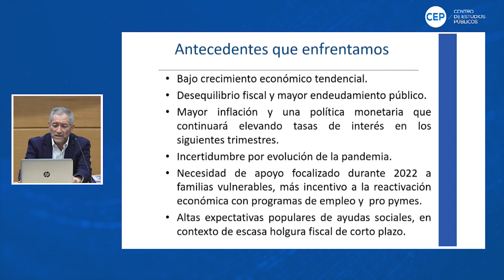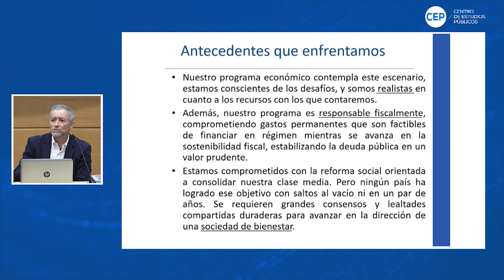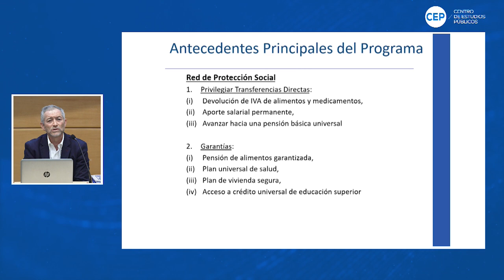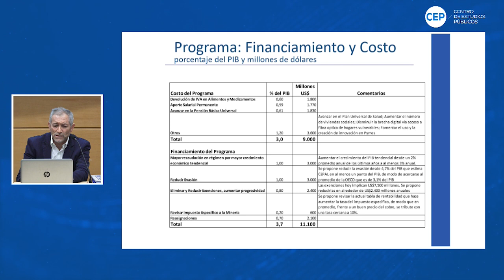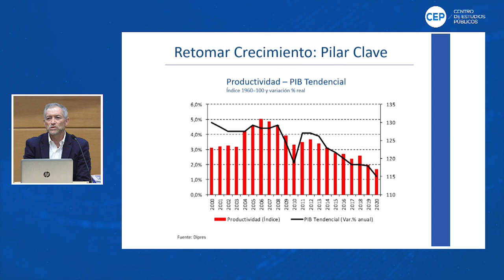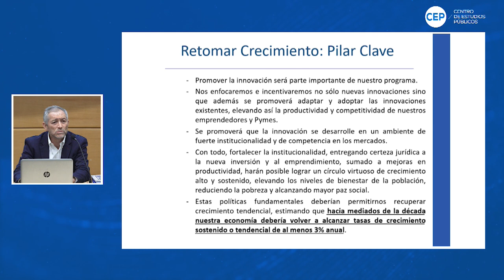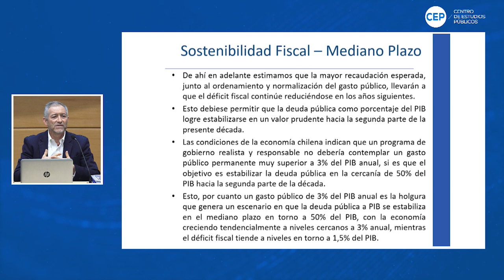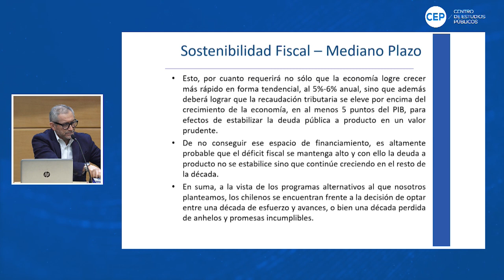El programa económico de Sebastián Sichel (audio corregido 18/10/21)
EXPONE
Patricio Rojas, Jefe del programa económico de Sebastián Sichel. Doctor en Economía del MIT.

COMENTA
Andrea Repetto, Economista, senior fellow, Escuela de Gobierno, Universidad Adolfo Ibáñez. Doctora en Economía del MIT.

MODERA
Rodrigo Vergara, Investigador senior, Centro de Estudios Públicos.